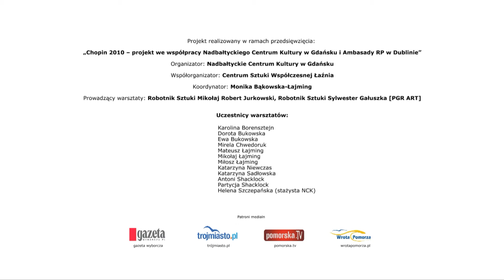WARSZTATY ANIMACJI KOMPUTEROWEJ DO MUZYKI FRYDERYKA CHOPINA - 003 - [SPACER02]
Projekt realizowany w ramach przedsięwzięcia:
„Chopin 2010 -- projekt we współpracy Nadbałtyckiego Centrum Kultury w Gdańsku i Ambasady RP w Dublinie"

Organizator: Nadbałtyckie Centrum Kultury w Gdańsku
Współorganizator: Centrum Sztuki Współczesnej Łaźnia

Koordynator: Monika Bąkowska-Łajming

Prowadzący warsztaty: Robotnik Sztuki Sylwester Gałuszka, Robotnik Sztuki Mikołaj Robert Jurkowski [PGR ART]

Projekt finansowany ze środków Ministerstwa Kultury i Dziedzictwa Narodowego z programu Fryderyk Chopin-Promesa

Organizatorem NCK jest Samorząd Województwa Pomorskiego